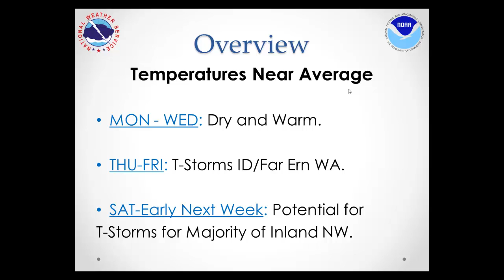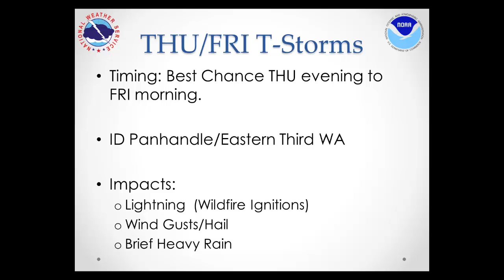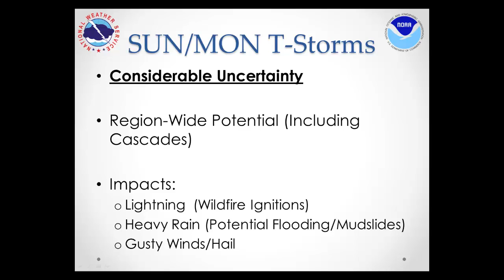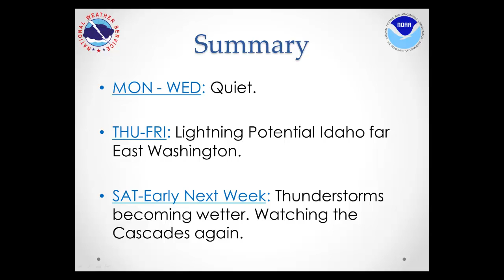Weekly Weather Briefing, Aug 19, 2013 - NWS Spokane,WA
For the week of August 19 through Aug 26th, the threat for thunderstorms will be on the increase Thursday through the weekend.